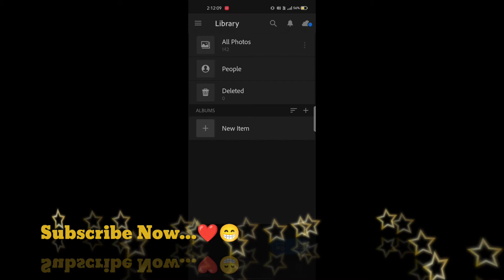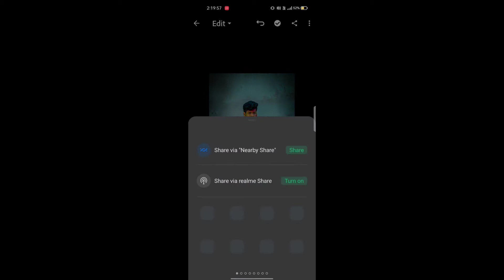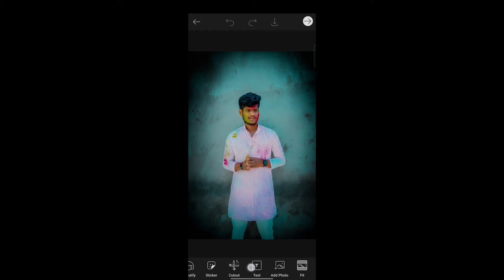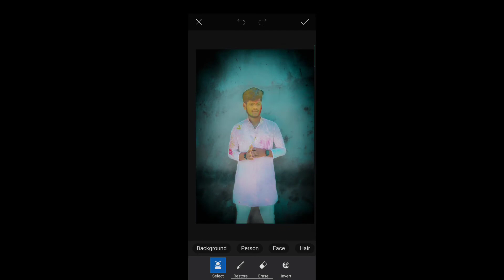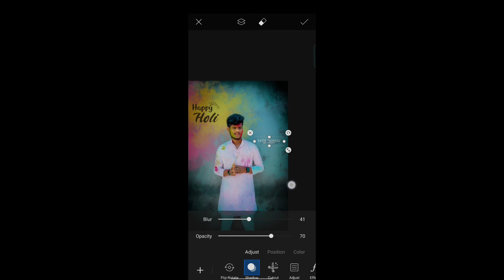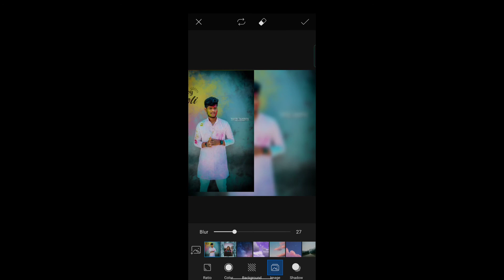Holi Photo Shoot Vlog..!💥❤️|| Vlogging With Tahir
Fun With Tahir Channel Link:-

Thanks To Alll...😘